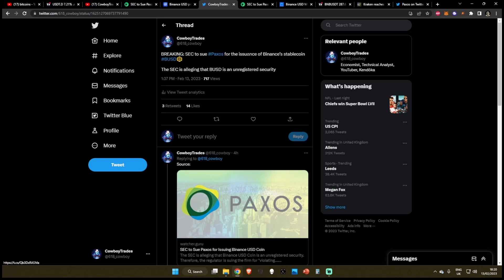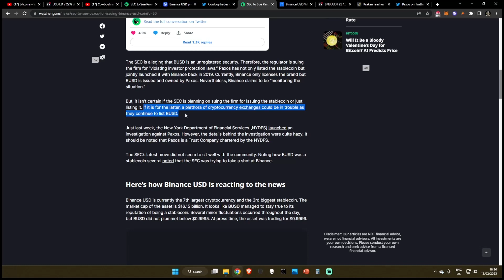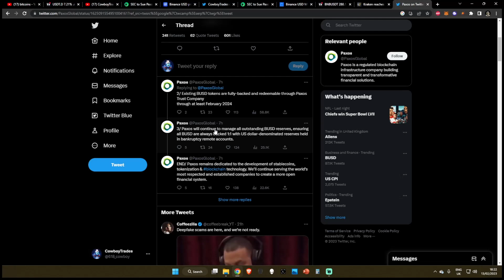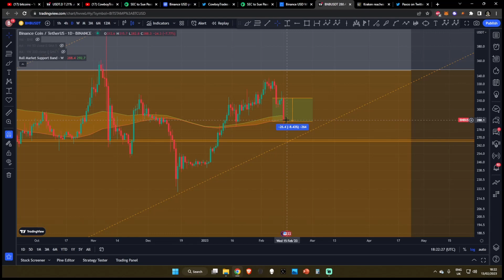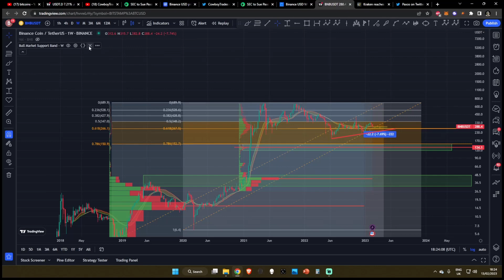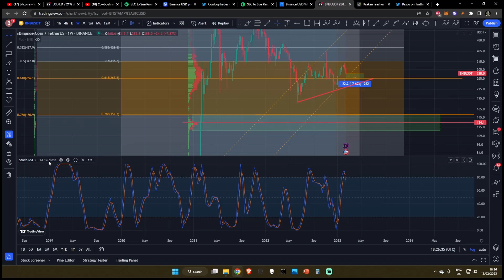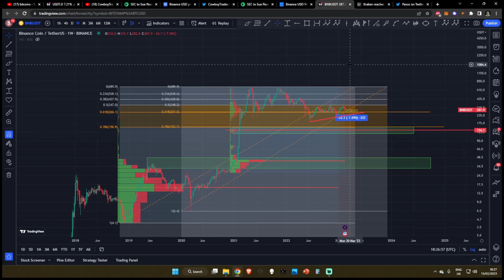SEC Attacks Binance and BUSD Stablecoin !!!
SEC Attacks Binance and BUSD Stablecoin !!! - (News Update) Crypto Technical Analysis and Price Prediction

Chapters:
0:00 SEC v.s. BUSD News

2:46 Binance BNB TA

7:26 Outro

Bitcoin BTC / Stock Market SPX SPY TA Technical Analysis
Daily Crypto Updates - February 2023

Leverage Trading Platforms (For Experienced Traders Only)